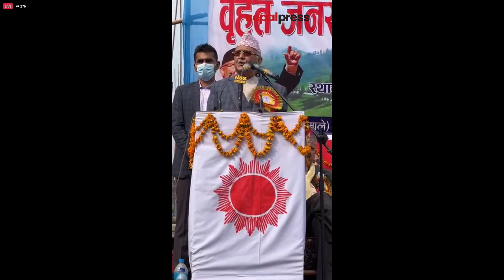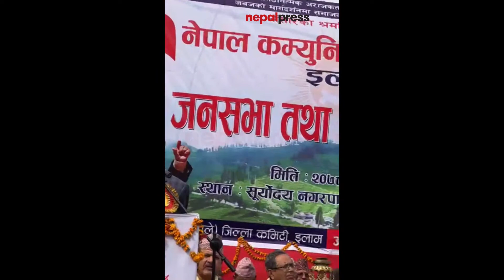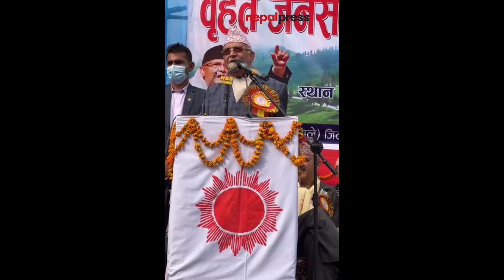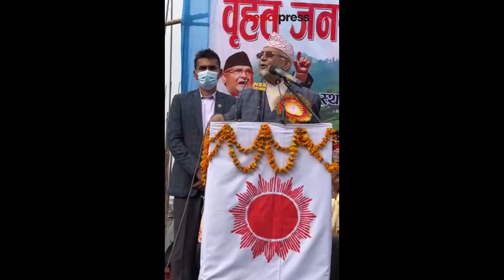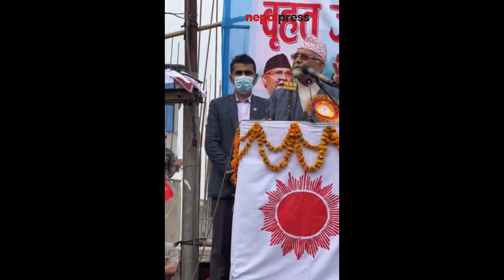इलामको फिक्कलमा आयोजित जनसभालाई सम्बोधन गर्दै एमाले अध्यक्ष केपी ओली